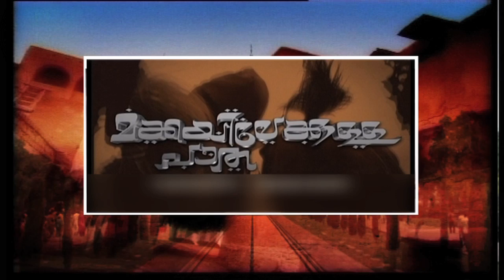Road to Makkah Promo 2013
Road to Makkah Promo 2013, Makkahyilekulla Paatha, Asianet News
Nissar Syed, Asiavision, Advertising Dubai